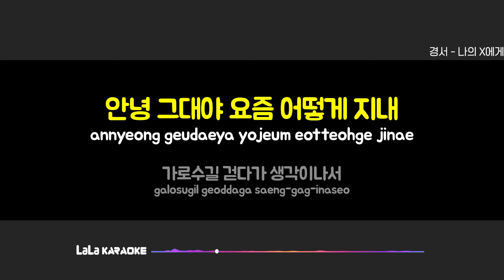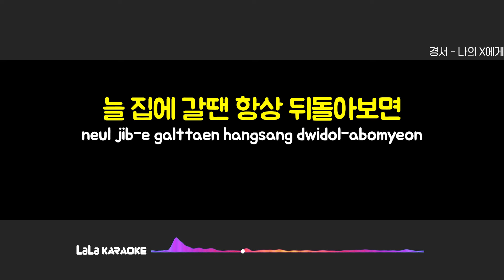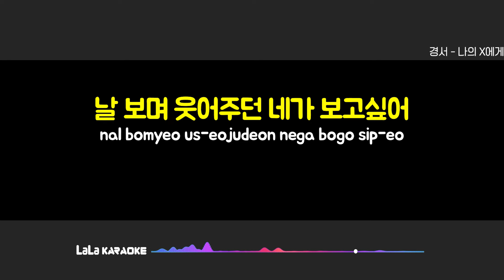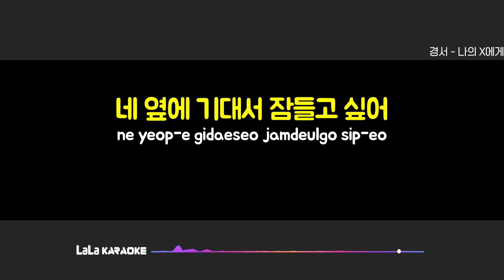경서 - 나의 X에게 (여자키 Female) 노래방 MR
경서 - 나의 X에게 노래방 karaoke

경서 - 나의 X에게 노래방